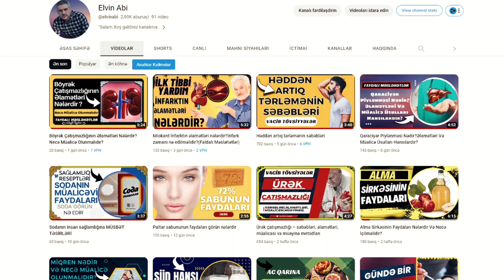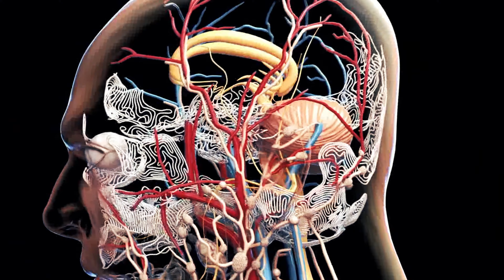Kartofun Sağlamlıq Üçün Faydaları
Kartof yeraltında yetişən bir tərəvəzdir. Eyni zamanda, kartofun hər fəsildə yetişdirilə bildiyi üçün onu digər tərəvəzlərdən üstün hesab etmək olar. Torpağın altında böyüdükcə, torpaqdakı vitamin və mineralları birbaşa qəbul edə bilən vacib bir qida mənbəyidir. Həkimlər kartofu ən faydalı ərzaqlardan biri hesab edirlər. Tərkibində çox böyük miqdarda vitaminlərin, makro və mikroelementlərin zənginliyi səbəbindən onu universal adlandırırlar. Əhalinin böyük əksəriyyətinin iştirakı ilə aparılan epidemioloji tədqiqatlar göstərir ki, kartof ürək-damar sisteminin sağlamlığına ən müsbət şəkildə təsir edir.
Alimlər kartofun ən qidalı hissəsi kimi onun qabığını hesab edirlər.

Qabığı ilə bərabər yeyildikdə faydalıdır.

Böyük Britaniyanın Kral Tibb Cəmiyyəti nəzdindəki sağlam qida forumunun sabiq prezidenti doktor Merilin Qlenvillin sözlərinə görə, kartofu qabıqsız yemək böyük səhv və sağlamlıq üçün nöqsandır. Kartofdan təmizlənmiş bir yumruq həcmində qabıq orqanizmi həkimlərin tövsiyə etdiyi həll olunan lif, kalsium, dəmir, fosfor, sink və C vitamini kimi gündəlik dozanın yarısını əvəz edə bilər. Lakin kartofun qabığı bir qayda olaraq zibil yeşiyinə atılır.

Xərçəng xəstəliklərindən qorunmada faydalıdır.

Elmi tədqiqatların nəticələri göstərir ki, kartof tərkibindəki yüksək miqdarda flavonoid, karotinoid və fenol turşularının hesabına antioksidant təsiri göstərir. Bu maddələr qaraciyərdə və yoğun bağırsaqda əmələ gələn xərçəng hüceyrələrinin inkişafını deaktivləşdirir. Qırmızı kartofun tərkində isə ağ kartofa nisbətən antiksidantlar 3-4 dəfə çoxdur.

Beyin və əsəb sisteminin sağlamlığı üçün faydalıdır.

Kartof B6 vitamininin mənbəyidir. Bu vitamin uşaqlarda beynin inkişafını stimullaşdırır. Böyüklərdə kartofdan istifadə koqnitiv xüsusiyyətlərin azalma təsiri ilə bağlıdır. Bundan başqa, kartofun tərkibindəki nişasta orqanizmə serotonin, melatonin, noradrenalin kimi yaxşı əhval-ruhiyyə və keyfiyyətli yuxu hormonlarının üzə çıxmasına kömək edir.

Qanda şəkərin miqdarına nəzarət üçün faydalıdır.

Kartofun tərkibindəki stabil nişasta bağırsaqlarda faydalı bakterial floranın inkişafı üçün əlverişli materialdır. Alimlər bu nişastanın qanda şəkərin miqdarına daha yaxşı nəzarət edilməsinə şərait yaratdığını təsdiqləyirlər.

Hipertoniya zamanı faydalıdır.
Kartofun tərkibində kaliumun bolluğu arterial təzyiqə daha yaxşı nəzarət etməyə şərait yaradır.

Dəri sağlamlığında faydalıdır.

Kalium ilə zəngin olan kartof kimi ərzaqlar dərinin cavan və təravətli görünüşünün saxlanmasına kömək edir, erkən qırışların əmələ gəlməsinin qarşısını alır. Kalium, həmçinin hüceyrələrin bölünməsini aktivləşdirir ki, bu da dərinin tonusunu və elastikliyini təmin edir.
Mütəxəssislər yalnız suda bişirilmiş və qızardılmış kartofun kalorili əlavələrsiz və soussuz orta miqdarda qəbul olunmasını sağlamlıq üçün daha faydalı hesab edirlər.